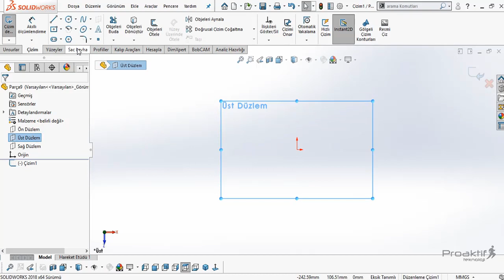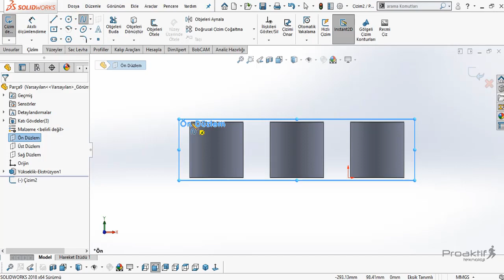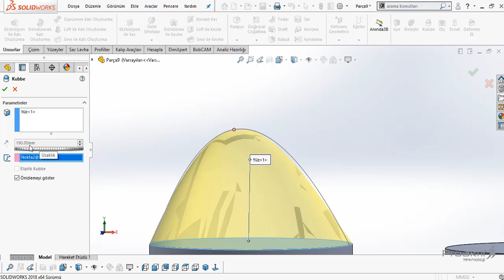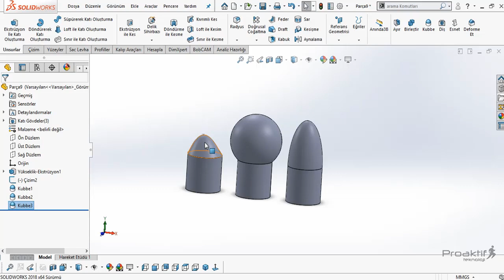SolidWorks Parça 61 Kubbe Komutu